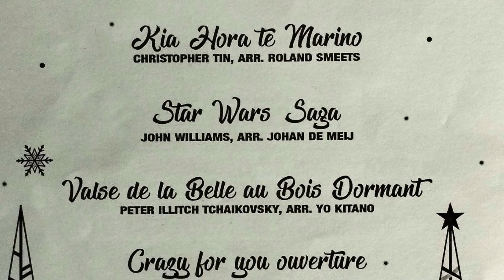Star Wars Saga - Musique de Bernex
Star Wars Saga, musique de John Williams - Arrangement de Johan de Meij - Sous la direction de Alexandre Dutruel.
Une interprétation de l'harmonie municipale de Bernex, présidée par Jean-Marc Servoz, lors du concert du dimanche 18 décembre 2022, à la salle Bernolande.

Remerciement à Virginie, Claire et Eric pour leur contribution à cette vidéo.